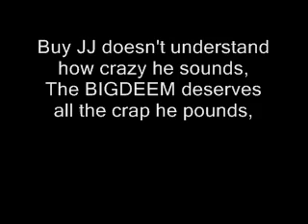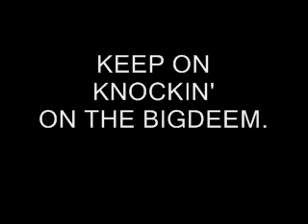Keep on Knockin' on the BIGDEEM!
For BIGDEEM on SBR